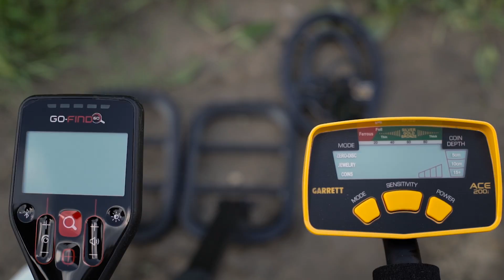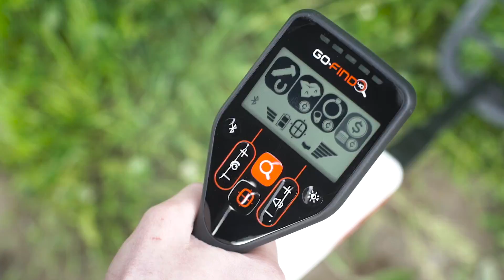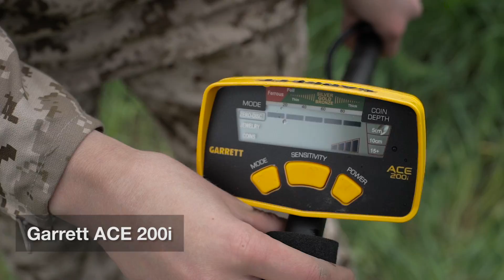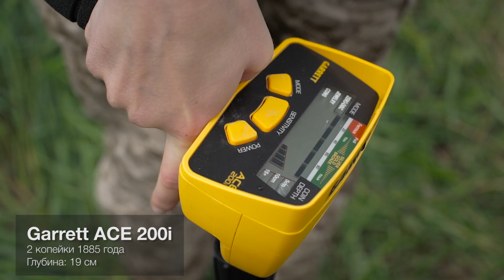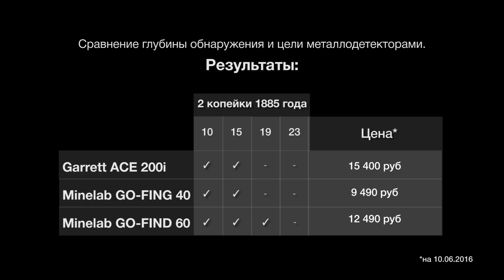Garrett ACE 200i. Обзор + Тест на глубину. Cравниваем с Minelab Go-Find 40,60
Тестируем и сравниваем младшую модель в новой линейке Garrett - Garrett ACE 200i. Возможности, особенности, плюсы и минусы "нового детектора" Garrett ACE 200i в сравнении с металлоискателями Minelab GO-FIND 40 и 60. Тест глубины обнаружения цели в реальных условиях.

Все металлоискатели, представленные в ролике, можно приобрести в магазинах "МДРегион".

Тесты проводились на: 2 копейки 1885 года.